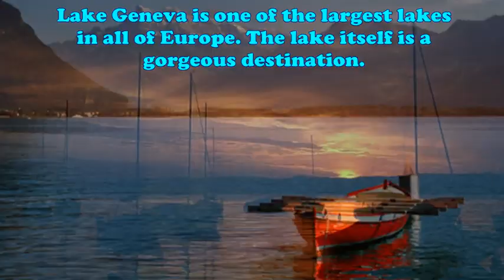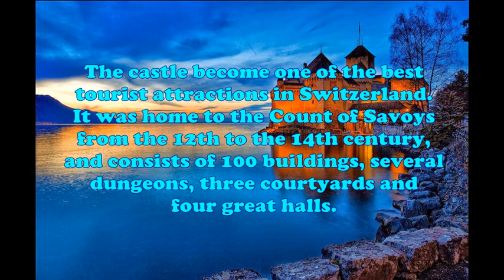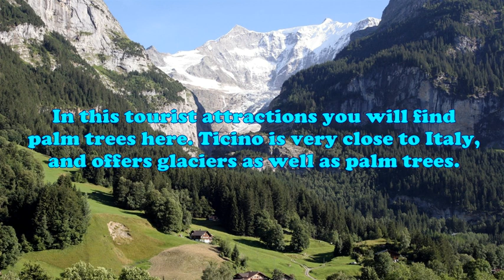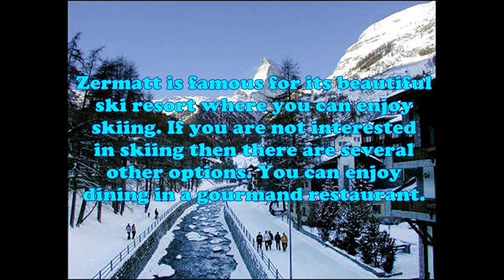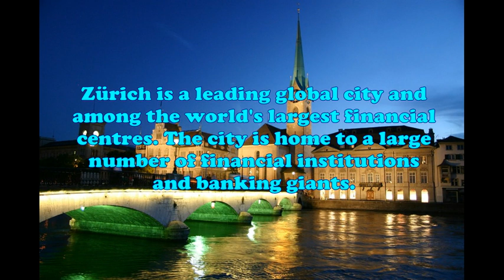TOP TEN PLACES TO VISIT IN SWITZERLAND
Top attractions in Switzerland